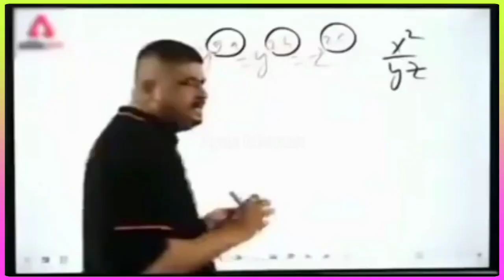Purulia song DJ 1 photo trending status light effect status NEW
STATUS video

alight motion sa best Mark input
alight motion
alight motion latest version
video editing tutorial alight motion
pixel lab photo editing apps
vn video editing